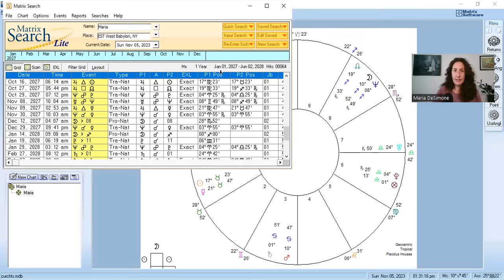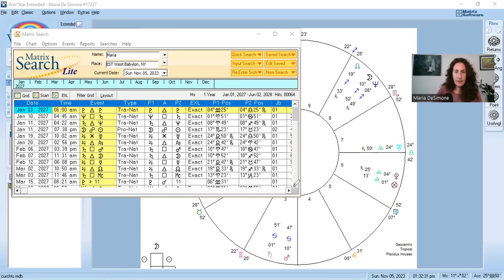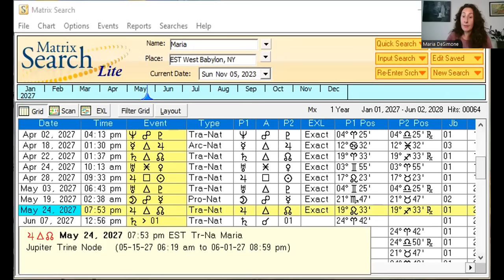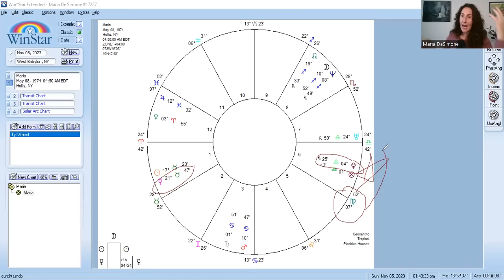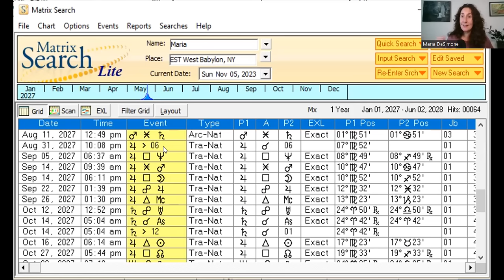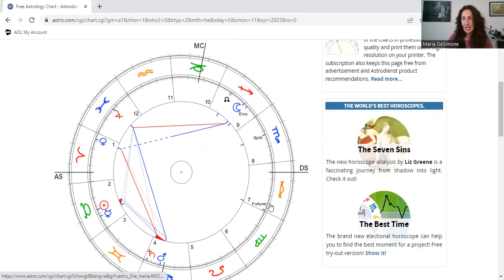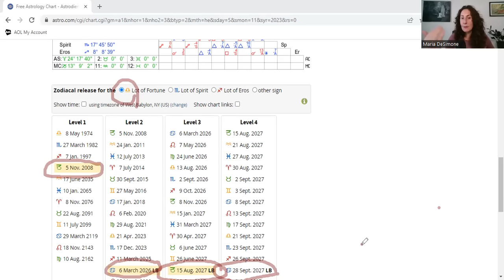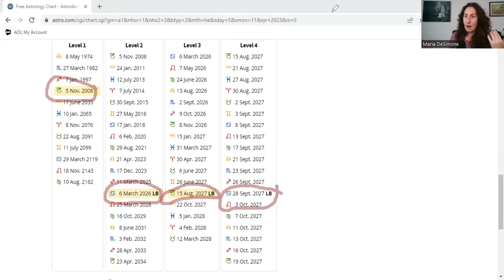The Most Accurate Predictive Astrology Techniques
In this presentation, I share the predictive techniques I used - and how I applied them together - in order to make a shocking life prediction for myself: a major health crisis in 2027.

If you would like to hire me as your Astrologer to get this granular with your predictive work, please
to review my coaching packages.

While I do predictive astrology for ALL of my clients (using Transits, Secondary Progressions and Solar Arc Directions) I am only able to add ancient time lord techniques of Annual Profections and Zodiacal Releasing for my coaching clients due to the additional time it takes to analyze these cycles.

If  you would like to explore these techniques in your own life in greater depth, you can hire me as your Astrology Coach! Coaching packages are very personalized and since we're meeting more often I can customize any package for your specific needs. It is the most accurate and in depth way to use astrology possible!